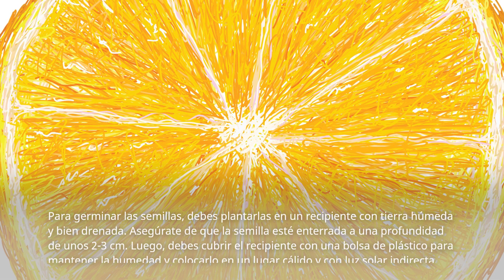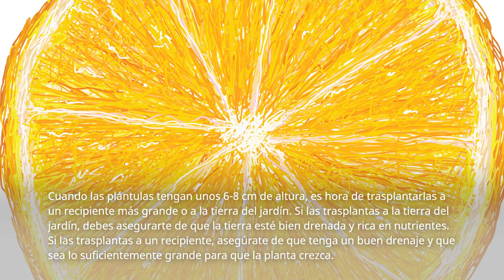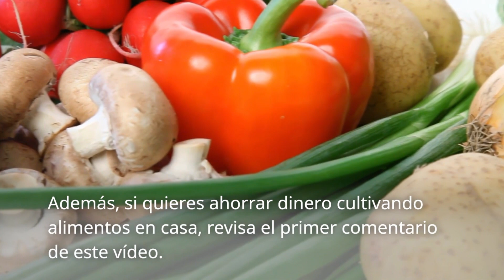Como plantar un naranjo desde la semilla en 6 pasos simples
Como plantar un naranjo desde la semilla

Plantar un naranjo desde la semilla puede ser una experiencia emocionante y gratificante. Sin embargo, es importante tener en cuenta que el proceso puede ser un poco largo y requiere paciencia y cuidado. En este artículo, te explicaremos cómo plantar un naranjo desde la semilla, paso a paso.

1. Obtener las semillas

Lo primero que debes hacer es obtener las semillas. Puedes obtenerlas de una naranja fresca que hayas comprado en la tienda o en el mercado. Asegúrate de que la naranja esté madura y la semilla esté en buen estado. Si la semilla está dañada o tiene manchas, es mejor no usarla.

2. Preparar las semillas

Una vez que tengas las semillas, debes lavarlas con agua y secarlas con una toalla. Luego, debes dejarlas secar al sol durante unas horas. Después de eso, debes sumergirlas en agua durante unas horas para ablandar la piel y facilitar la germinación.

3. Germinar las semillas
4. Cuidar las plántulas
5. Trasplantar las plántulas
6. Cuidar el naranjo

En resumen, plantar un naranjo desde la semilla puede ser una experiencia emocionante y gratificante. Sin embargo, requiere paciencia y cuidado. Si sigues estos pasos, podrás tener tu propio árbol de naranja y disfrutar de sus frutos frescos en casa. ¡Buena suerte!
como plantar naranja sin semilla
como sembrar naranja en maceta
como germinar semillas de naranja en algodón
como hacer una planta de naranja de un gajo
semilla de naranja dibujo
planta de naranja pequeña
semilla de naranja y sus partes
germinación de semillas de naranja pdf